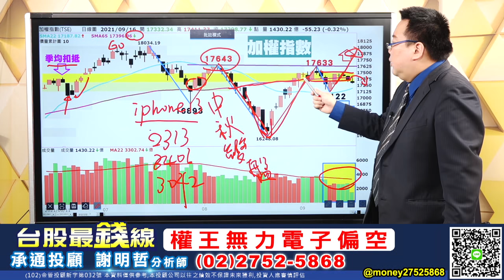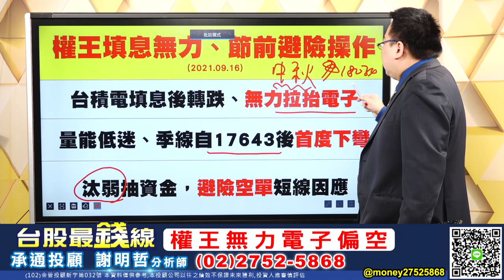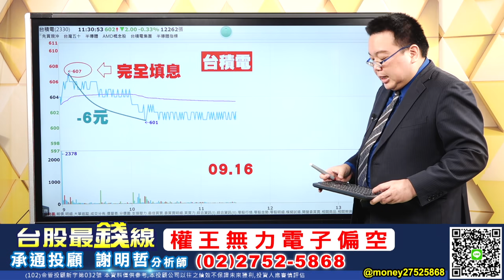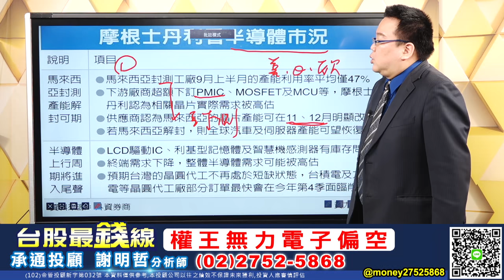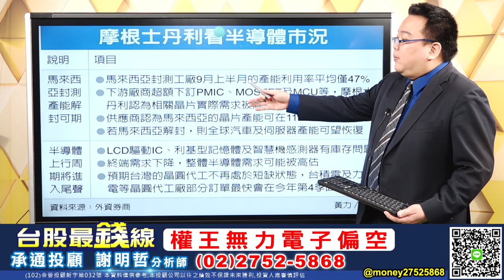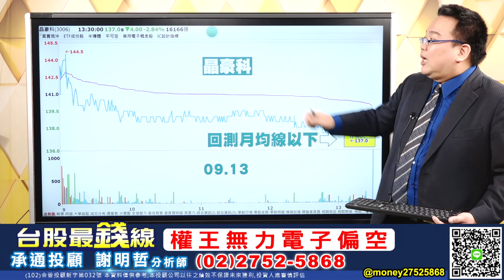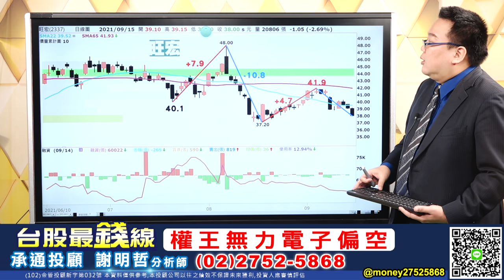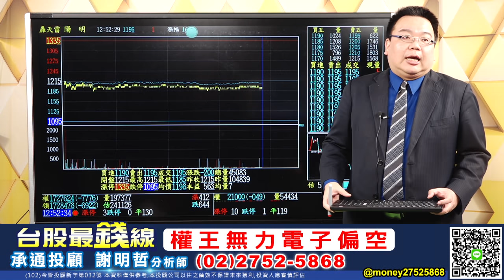20210916 謝明哲 台股最錢線